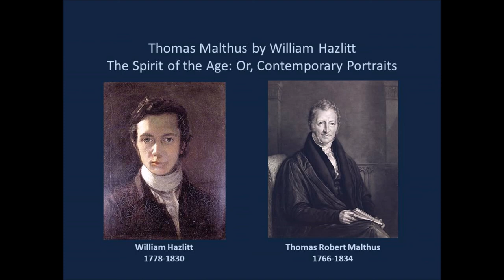Thomas Malthus by William Hazlitt 1825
Thomas Malthus by William Hazlitt from The Spirit of the Age; Or, Contemporary Portraits 1825

Mr. Malthus may be considered as one of those rare and fortunate writers who have attained a scientific reputation in questions of moral and political philosophy. His name undoubtedly stands very high in the present age, and will in all probability go down to posterity with more or less of renown or obloquy.